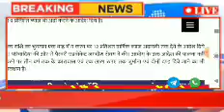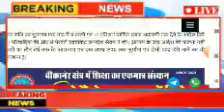Sahara India 4 Decoember 2022, सहारा इंडिया का पैसा मिलेगा चूनाव से पहले, बड़ी खुशखबरी , subroto roy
Sahara India 4 December 2022, सभी सहारा इंडिया परिवार के निवेशकों के लिए बहुत जरूरी सूचना

Sahara India pariwar, Sahara India payment news, Sahara SEBI refund news,Sahara India news ,SEBI